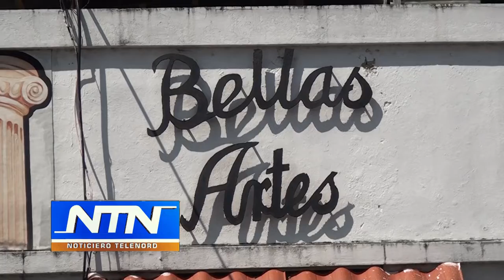Trasladarán escuela de Bellas Artes SFM; Anuncian actividades por aniversario de su Fundación